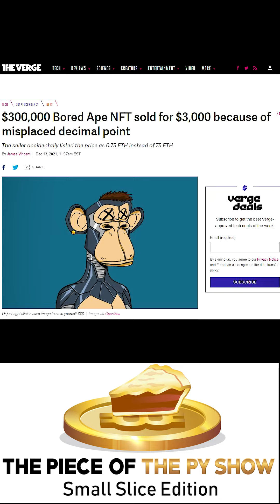Ouch $250K Worth Of Bored Ape Disappeared Vertical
Imagine the worst mistake that you have ever made times $250K. That is what happened to one NFT trader where he lost his Board Ape in a few keystrokes.

ஜ▭▭○▭▭ஜ۩۞۩ஜ▭▭○▭▭ஜ۩۞۩ஜ▭▭○▭▭ஜ۩۞۩ஜ▭▭○▭▭ஜ

World's first and only Customizable Crypto Laptop!  A stand-alone laptop meant for trading & storing crypto safely, like a hardware wallet.  Plus it can automatically keep track of taxes for yearly filing.

314.show/cryptolaptop

ஜ▭▭○▭▭ஜ۩۞۩ஜ▭▭○▭▭ஜ۩۞۩ஜ▭▭○▭▭ஜ۩۞۩ஜ▭▭○▭▭ஜ

Tip Jars
BTC: bc1qwef3l0aw48n6x3c4pnpg8jauyh7rfn7gx3ptkz
ETH: 0x4dfFC68c704dAb0792769fe8f9cb93b9e281a46f
Doge: DSPZmornbNfCjULa79qW3bJC6H39y73cHE
BSC:  0xFe43dD1d61a892d870FF4d6b70879C51102eEcec
Shib: 0x1A6AB91dA277AfAB89f000f0a98929760dEf3d0D

ஜ▭▭○▭▭ஜ۩۞۩ஜ▭▭○▭▭ஜ۩۞۩ஜ▭▭○▭▭ஜ۩۞۩ஜ▭▭○▭▭ஜ

314.show/twitter
314.show/telegram
314.show/instagram
314.show/tiktok

ஜ▭▭○▭▭ஜ۩۞۩ஜ▭▭○▭▭ஜ۩۞۩ஜ▭▭○▭▭ஜ۩۞۩ஜ▭▭○▭▭ஜ